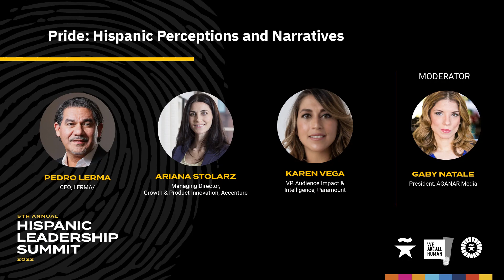Hispanic Leadership Summit 2022 - Pride: Hispanic Perceptions and Narratives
Leaders in the creative industry convene for a discussion on the visibility, perceptions, branding, communications related to how the Hispanic/Latino narrative is framed today within and outside the community. Will also explore how to increase Hispanic talent in this industry.
Speakers:
Pedro Lerma, CEO, LERMA/
Ariana Stolarz, Managing Director, Growth & Product Innovation, Accenture
Karen Vega, VP, Audience Impact & Intelligence, Paramount
Moderator: Gaby Natale, President, AGANAR Media